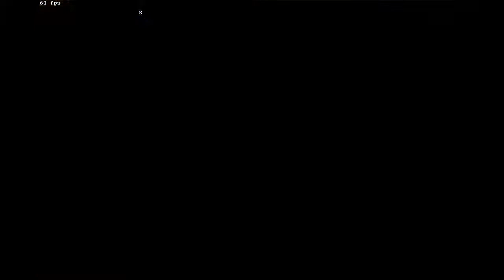GP manip after armos clip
9 times boots sound + 1 slash